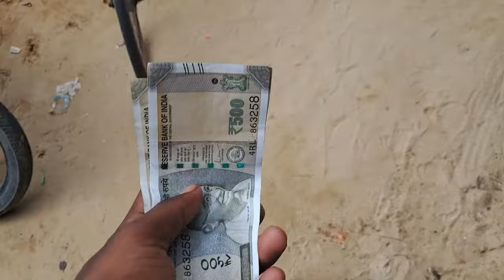Har Ghar Tiranga || 77th Independence Day || Azadi Ka Amrit Mahotsav